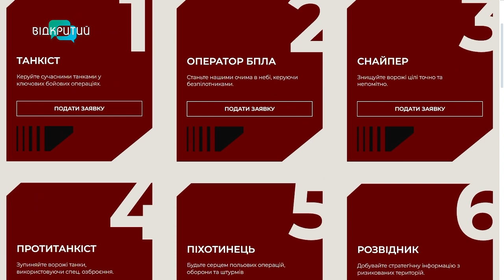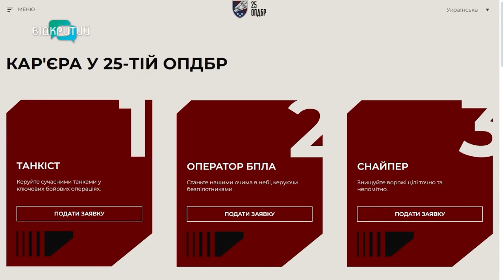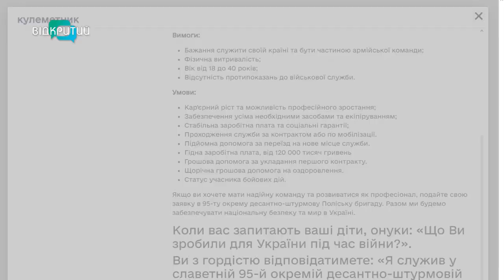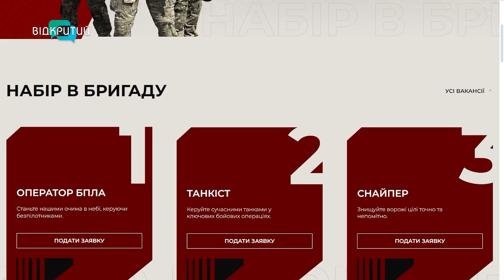Легальний спосіб УНИКНУТИ мобілізації. РЕКРУТИНГ – як обрати місце та посаду в ЗСУ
У ЗСУ триває активний рекрутинг. Це передбачає можливість самостійно обрати військовий підрозділ та спеціальність. Деякі бригади, зокрема 25 ОПДБР, провела вже кілька хвиль рекрутингу. У чому його переваги?  Які військові спеціалісти потрібні Україні сьогодні? Що впливає на відбір? У програмі «Шах і мат» розповів головний сержант 25-ї окремої повітрянодесантної Січеславської бригади Віталій Піскун.

00:00 Початок, представлення гостя
00:45 Мобілізація та рекрутинг: у чому різниця?
02:06 Які спеціалісти потрібні ЗСУ?
04:27 Вакансії 25 ОПДБР
07:40 Де шукати вакансії до ЗСУ?
08:40 Рекрутинг: які переваги?
10:24 Вимоги до невійськових професій в Збройних Силах України
11:40 Вік претендентів: переваги, обмеження
13:10 Жінок в українському війську стало більше
14:41 Люди, які обирають тилові спеціальності, проходять військовий вишкіл
16:09 Запитання від глядачів
16:18 Чи отримаю я відстрочку від мобілізації, влаштувавшись на роботу в ЗСУ?
17:32 Яка передбачена зарплата і від чого вона залежить?
20:27 Чи можна отримати роботу в ЗСУ, якщо ВЛК визнало не придатним до військової служби?
21:47 Чи можуть людину, яка відгукнулася на певну вакансію, потім перевести зовсім на іншу посаду?
23:43 Як з Вами зв’язатися, як стати частиною 25-ї повітряно-десантної бригади?
24:29 БЛІЦ